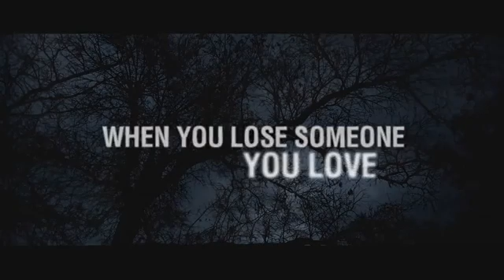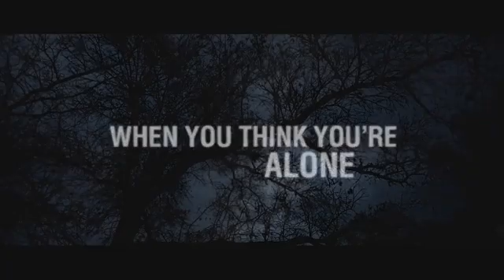HELL OF A NIGHT Official Trailer 2019 Horror Movie